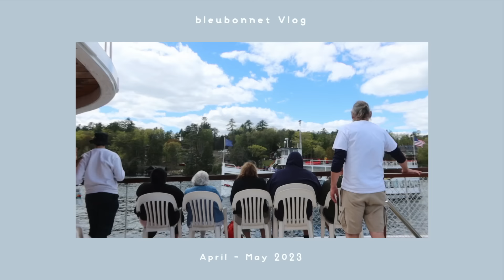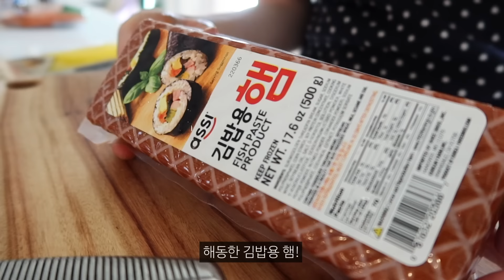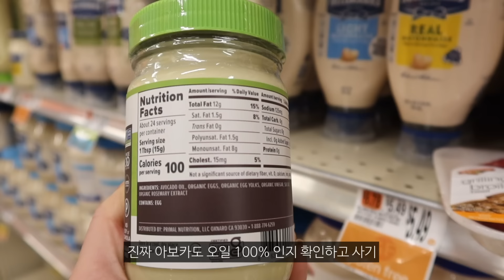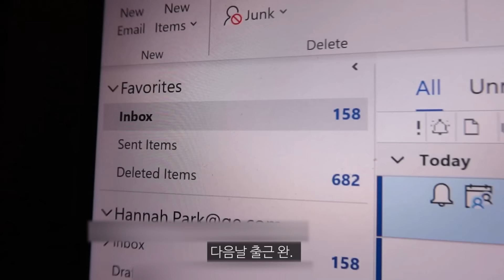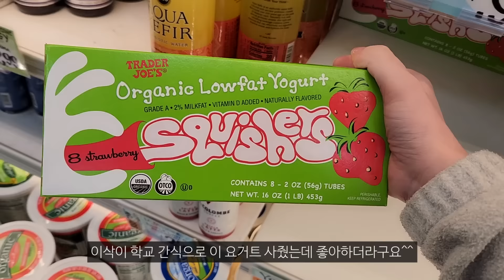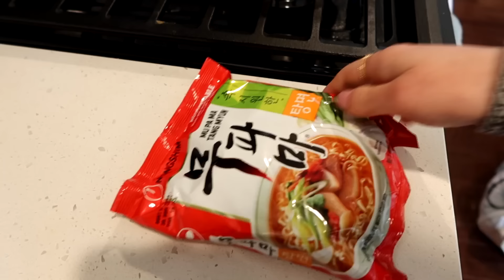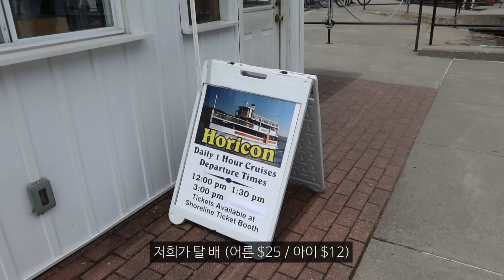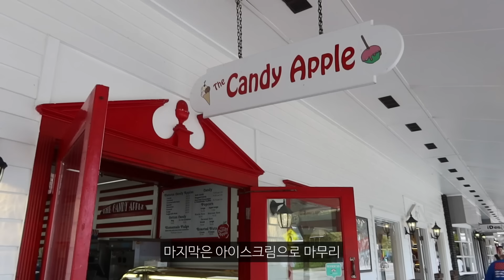ENG) 미국 집밥 브이로그 | 미국 트레이더조 장보기 | 봄맞이 텃밭 가꾸기 | 김밥 & 꽃게탕 만들기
안녕하세요 :) 이번주에는 트레이더조에서 장보기하고 집밥으로 김밥이랑 꽃게탕을 만든 영상을 담아봤어요. 봄맞이 텃밭도 가꾸었답니다.

A M A Z O N   F A V V S !  | 아마존 페이보릿

미국대학원진학 정보 :
제가 예전에 작성한 블로그 포스팅 입니다.

촬영: Galaxy S8 / A71, Canon G7x 3

D I S C L A I M E R | 고지사항
I earn small affiliate commissions from Amazon for qualifying purchases through that links / 제 채널 영상 더보기란에 추가된 상품링크 중에는 아마존 추천인 링크가 포함될 수 있으며 추천인 링크를 통해 구매가 이루어질 시 제가 아마존으로부터 커미션을 받습니다.
*This video is NOT sponsored / 이 영상은 광고를 포함하지 않습니다.
*English subtitles are available / 이 영상에는 영어자막이 있습니다.